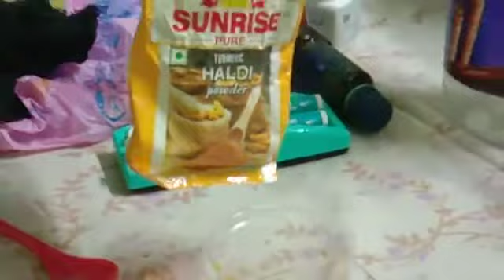modicare demo Halud cook